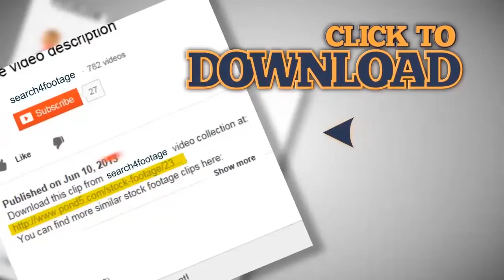LAFF SHOW Funny Face Comedy Vintage Old Film Title Graphic Leader 8mm 7025. Stock Footage